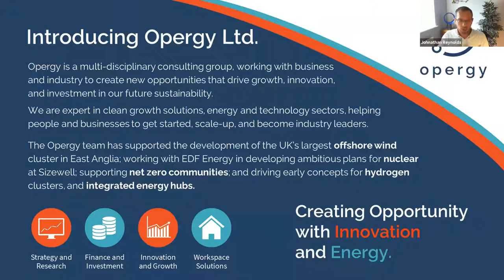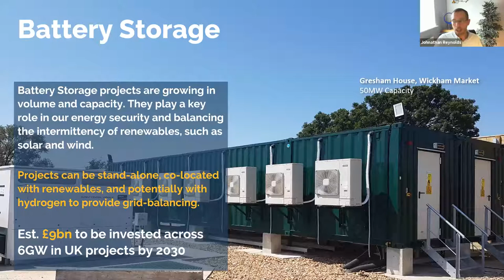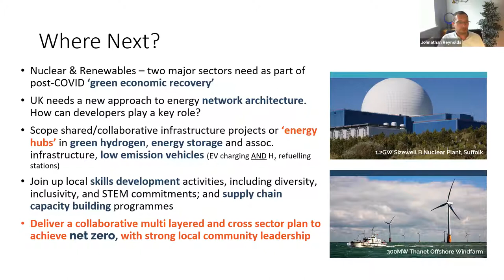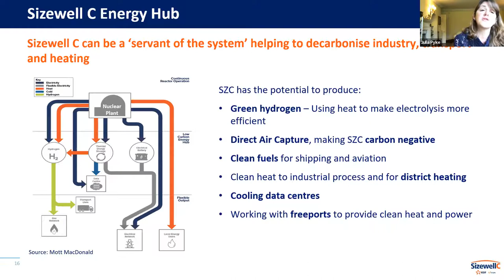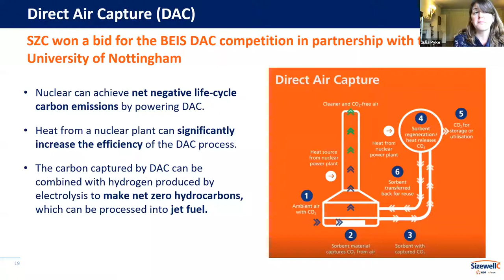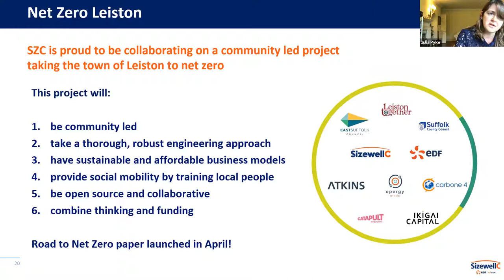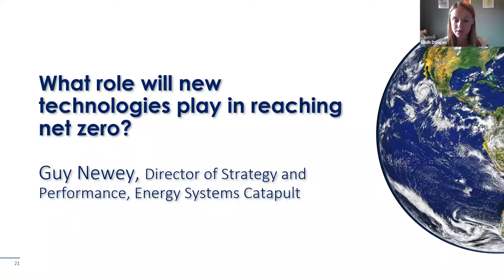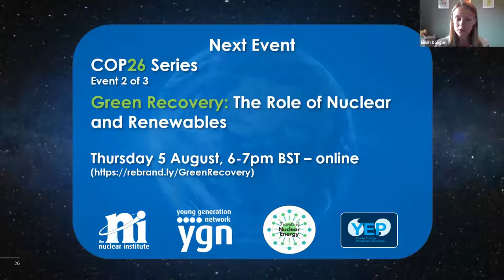Net Zero: How can nuclear, renewables and clean technologies work together?